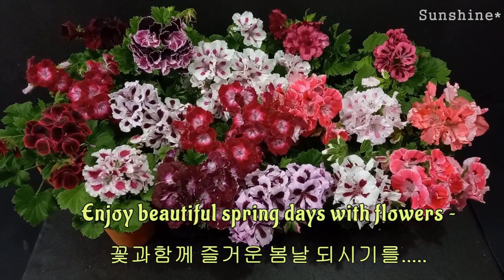4월 리갈제라늄1편, 2023 April Regal Pelargoniums part 1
2023 4월 전반기

🎵Track : I saw you in my dream -